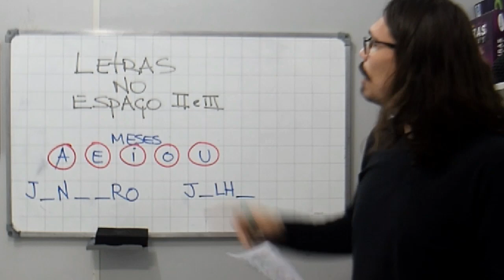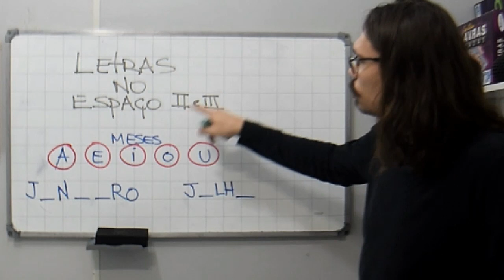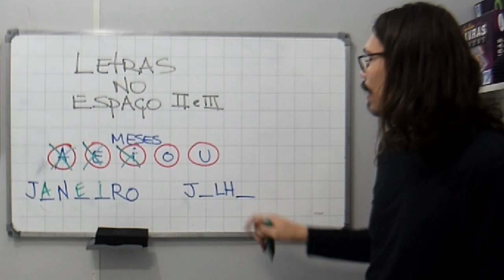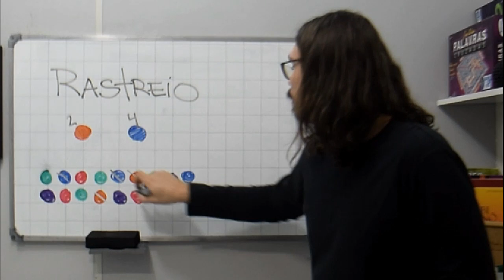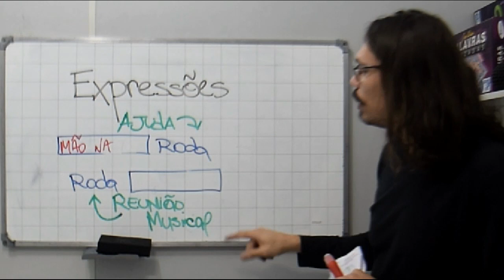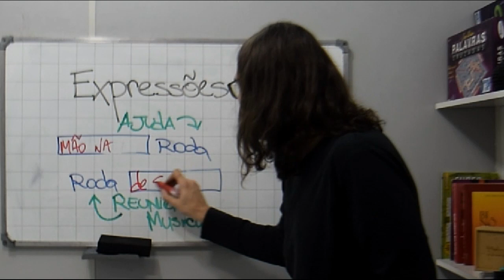QUINTA-FEIRA - AULA: LÓGICA - EXERCÍCIOS